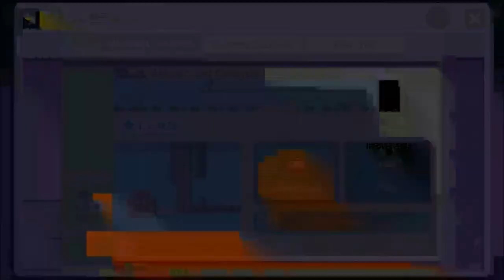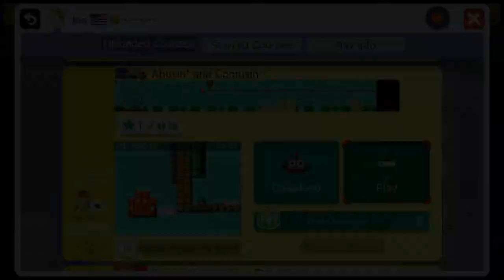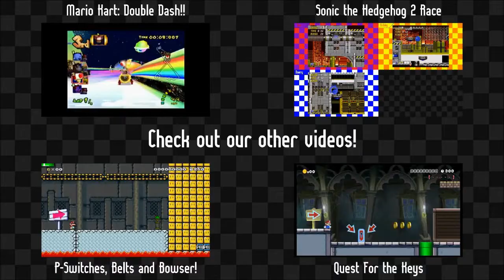Abusin' and Confusin'! | Knuckleheads Make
Jon, Bobby and Danny return once again for another episode of Knuckleheads Make! This time, Bobby goes first in trying out one of Jon's stages, followed by Danny.